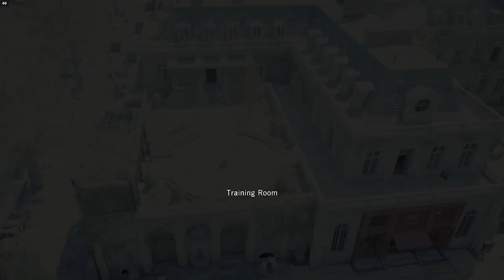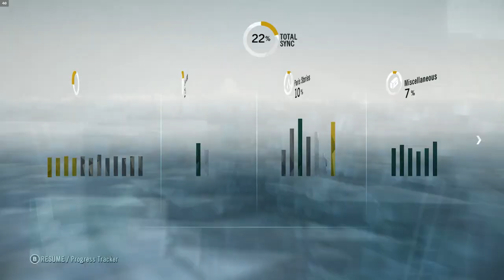Assassin's Creed 5 Unity Cafe Theater Gameplay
Assassin's Creed Unity Cafe Theater

As Cafe Theatre Missions are completed and the chest capacity grows, income levels also increase.

Cafe Theater Missions:
1. Auto Da Fe
2. Colette
3. Damsel in Seamstress
4. The Queen's Necklace
5. Foxy Renard

Arno's Weapons & Equipment:
Light Cavalry Saber
Arno's Fearless Outfit
Arno's Dueling Pistol

2560×1440
240Hz
240Hz Ultra-Fast Refresh Rate
GeForce RTX 3060
11th Gen Intel" Core"
i7-11800H Processor